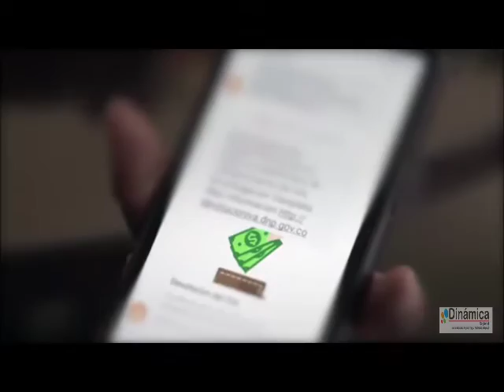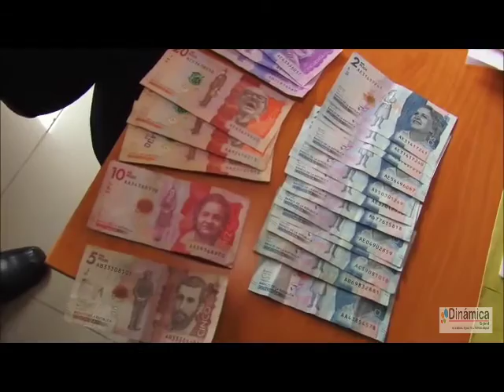Ingreso Solidario, ¿sirve este programa del Gobierno?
VÍA: DINAMICA REGIONAL